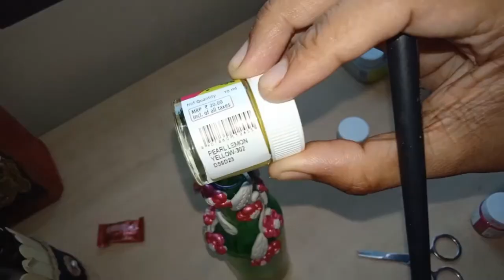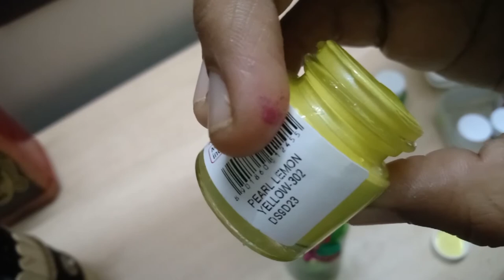Easy bottle art with air dry clay